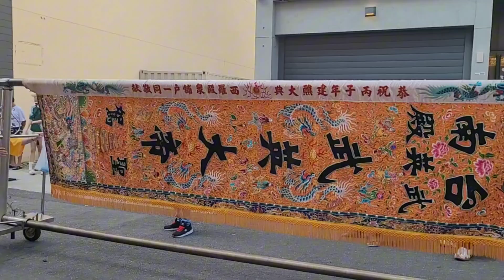113/11/03台南中西 南廠武英殿 甲辰科恭送代天巡狩平安遶境大典1